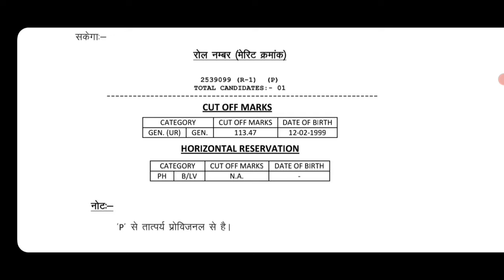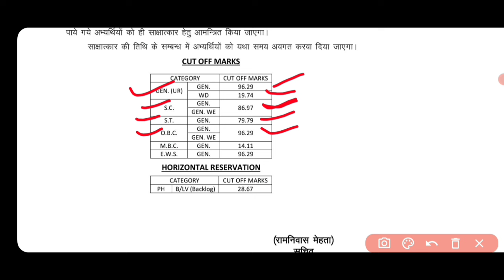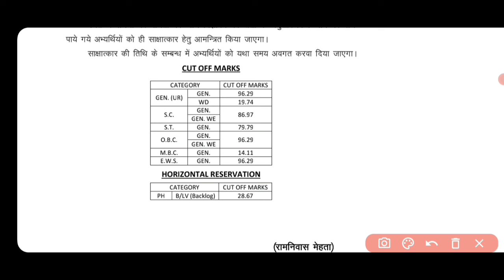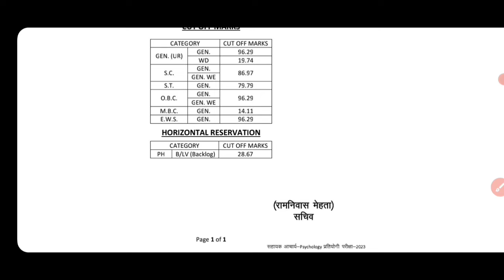RPSC ASSISTANT PROFESSOR INTERVIEW RESULT OUT 2024 || HISTORY REVISED RESULT जारी || इतना कम CUT OFF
RPSC ASSISTANT PROFESSOR INTERVIEW RESULT UPDATE OUT 2024 || इतना कम रहा CUT OFF 2024